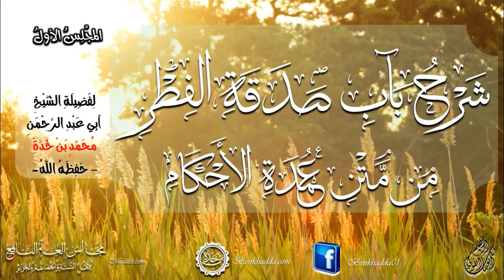[01] سلسلة (شرح باب صدقة الفطر من متن عمدة الأحكام)/ لشيخنا أبي عبد الرحمن محمد بن خدة -حفظه الله-